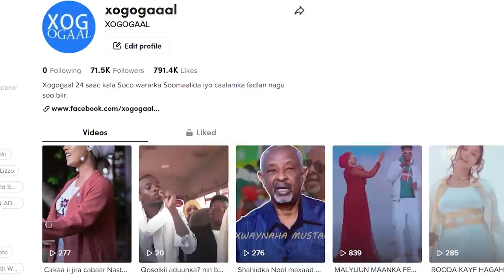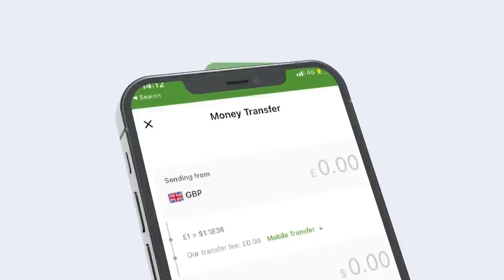Degdeg Maxaad Kala Socotaa Khilaafka U Dhexeeya Xubnaha Komiishanka Doorashooyinka?